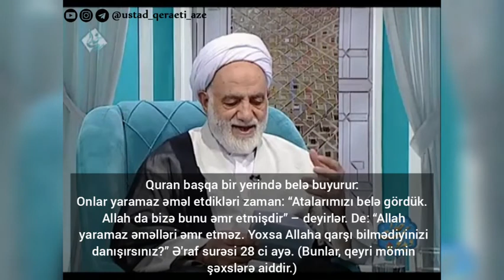Ustad Möhsin Qiraəti- Günahda israr